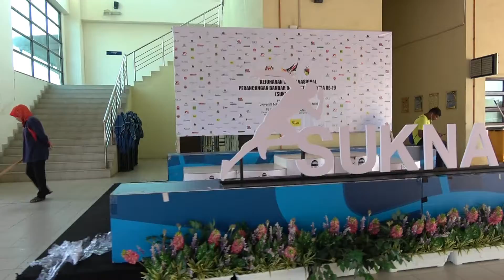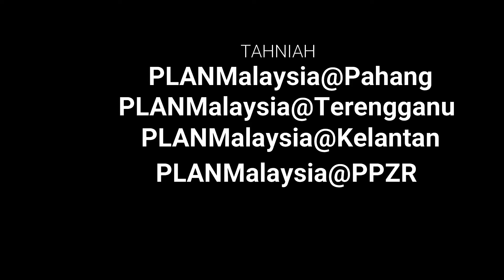Sukna ke 19 - sorotan zon timur